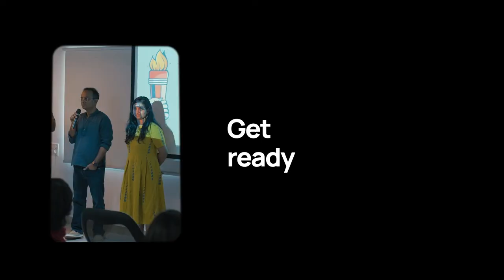Designathon 2022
The Hack is Back!

We are super excited to be back after 2 years!

After 2 successful editions, we are pumped to announce a bigger, grander & crazier edition - Designathon 2022.

This year, unleash your design talents to build prototypes you have always wanted to build!

Gear up for the most creative 24 hours you'll spend this year!!